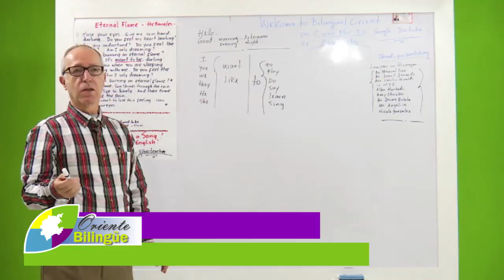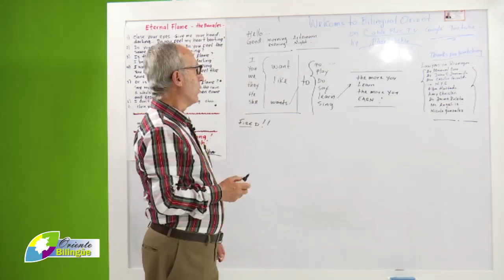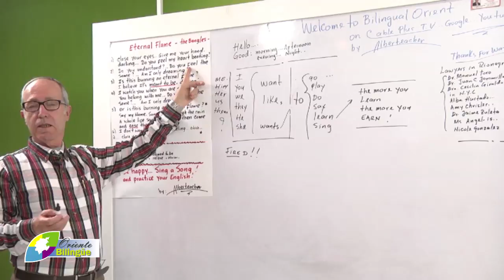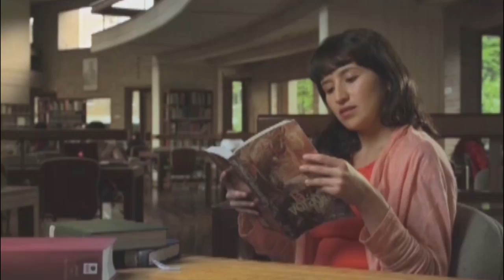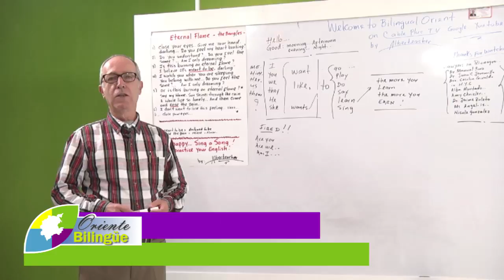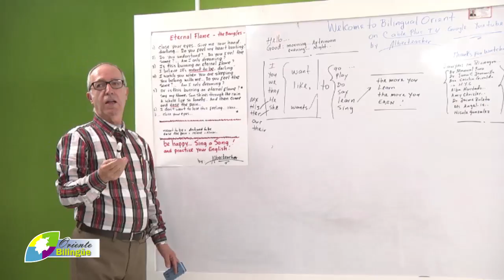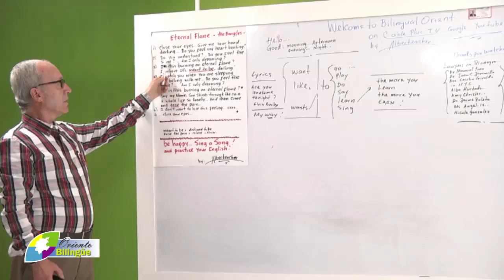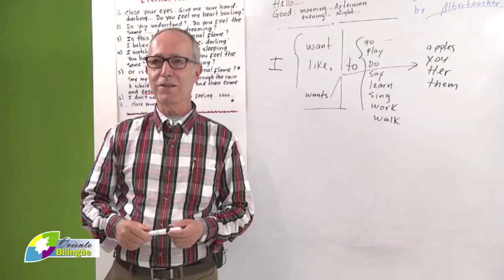40 Oriente Bilingüe 24 de Febrero del 2017